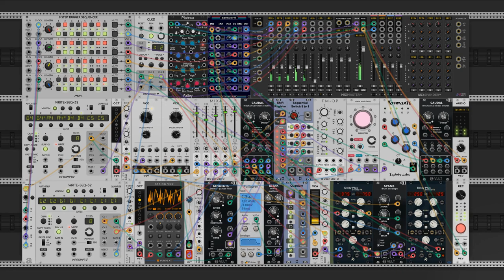Quantized Ascension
A techno-style track made in VCV Rack.